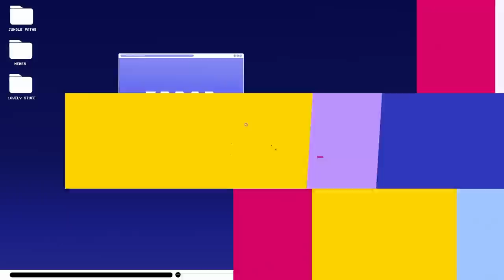BIN ARRIVES AT MSI - BLG VS R7 - CAEDREL